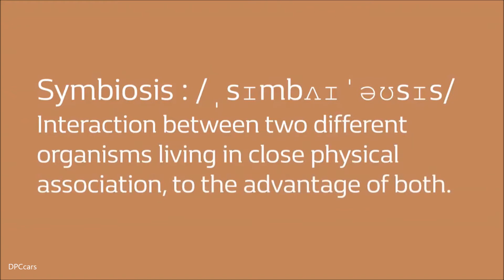Renault SYMBIOZ Concept Unveiling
Renault today took the wraps off SYMBIOZ, an integrated house and car that work together in harmony. SYMBIOZ extends the vision of autonomous, electric and connected cars to a time when vehicles fully interact with connected homes, cities, other vehicles and road infrastructure and become even more personal in the travel, energy and entertainment preferences of people who use them. The revelation of a concept car associated with a connected home is unprecedented at a motor show. SYMBIOZ demonstrates dynamic scenarios where the car is put to use in different places within and around the home and while travelling.

“The way we use our cars is changing. Already a car is more than just a way to get from one place to another. Full of technology, it’s becoming an interactive and personalized space that connects passengers to other cars, people and objects around them,” said Groupe Renault Executive Vice President and Chief Competitive Officer Thierry Bolloré. “Looking to 2030 we imagine new scenarios with more efficient energy use, connectivity and autonomous driving scenarios that will improve how we live and travel.”

The Renault SYMBIOZ concept is powered by all-electric motors in line with Renault’s intent to continue to pursue its Zero Emissions strategy. Renault, the European leader in electric vehicles, developed SYMBIOZ to ensure the home and car share energy. Kilowatt-hours are distributed through a smart grid shared by the car and the home in an artificial intelligence environment that anticipates people’s needs. For example, it’s possible to programme the system to use the power stored in the car batteries temporarily for the lights, screens and home appliances during peak times. If there is a blackout, this happens automatically and power sharing can be monitored and adjusted.

At the motor show, Renault showed the house and concept in static and dynamic modes. In the first scenario, SYMBIOZ drives into the house to become an additional, modular room in the form of a useful, mobile and connected space, parking inside and then outside the physical structure.

SYMBIOZ also shows Renault’s vision of the car as an extension of the home when travelling. Generous cabin space is attributed to SYMBIOZ’s rear-wheel drive configuration, with two electric motors located on the rear axle, and the batteries housed beneath the floor. The combination of the retracting dashboard, and pivoting front seats make it ideally suited to ‘Mind-off’ autonomous driving (1). In this mode, drivers can easily relax and chat, read a book or enjoy total access to their personal digital world. Additional personalisation technology allows automatic detection of passengers, customized seat settings, music streaming, and entertainment options.

“After an initial series of concept cars based on Renault’s ‘Cycle of Life’ design strategy which sought to prefigure the styling of our upcoming models, our new concept cars set out to explore what mobility might resemble in the future,” said Renault SVP Corporate Design Laurens van den Acker. “No longer can we think of car design in isolation from the ecosystem surrounding us. Renault SYMBIOZ truly is a unique project that allowed us to work with planners, designers, engineers and architects. Our goal was to explore new boundaries in customer experience, technology, energy use and design harmony to form a completely new global experience.”

An electric, autonomous and connected demo vehicle that makes real many of the elements of SYMBIOZ will be available for testing later this year. This demo vehicle embodies the brand’s mid-term vision before 2023 and previews technology Renault customers may find in its production car range in the near future. This includes an evolved version of MULTI-SENSE technology, which adapts the ambiance and driving experience to customer mood in the Mégane, Scénic, Talisman and Espace in our current range. The demo car will also showcase features from the “EASY CONNECT”, new-generation mobility and connected services solutions, and it will preview the Renault Autonomous drive technology that will be progressively deployed in the range under the name “EASY DRIVE”.

LG is involved in the development of the human-machine interfaces.
Ubisoft is providing on board virtual reality experience for autonomous driving mode.
Devialet is developing a new user experience through advanced sound system.
Sanef is working on the way the car communicates with road network infrastructure.
TomTom is contributing its geo-positioning expertise.
IAV is providing autonomous driving engineering expertise.

More information about the SYMBIOZ demo car will be available later this year.